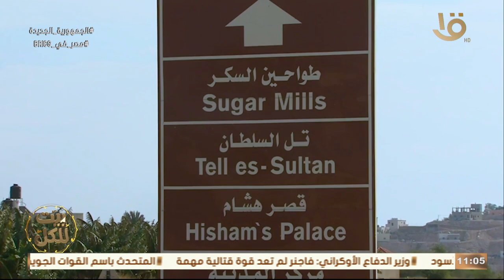بيت للكل | حلقة خاصة عن بداية الحياة من آريحا وتاريخ النسل الآدمي.. الحلقة الكاملة 25-8-2023